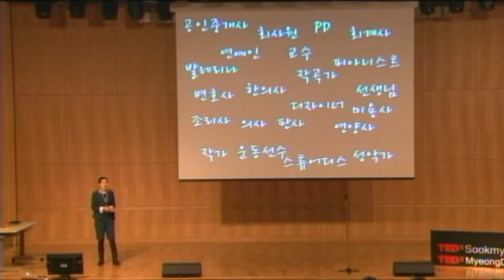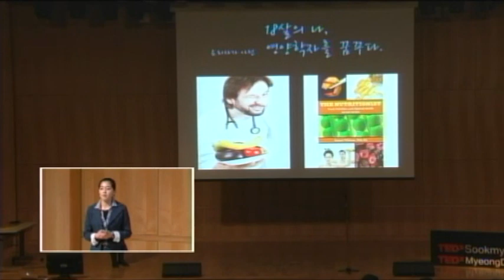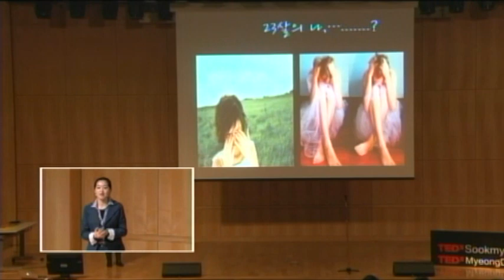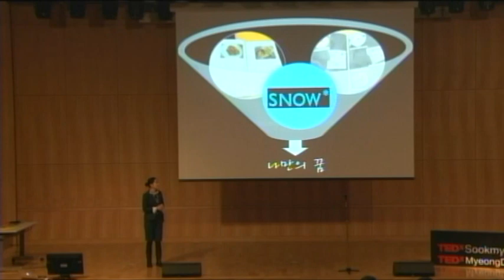TEDxSookmyung-Kim Hyo Bin-The Only One Dream in the World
This is an interview of SNOW 1st Knowledge Leader taken by HyoBin Kim. Having talk on SNOW's influence her academic life and vision.

김효빈은 숙명여자대학교 식품영양학과 재학중으로 SNOW지식리더로 활동하고 있습니다. 본 Small talk에서 나만의 꿈에 대해서 이야기 합니다.